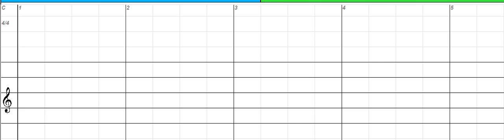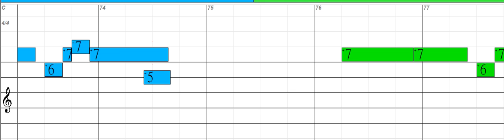Wedding Bell Blues - Chromatic Harmonica, key of C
Click link below for Harmonica Tab, Multi-speed Tutoring Videos, MP3, MIDI and more...